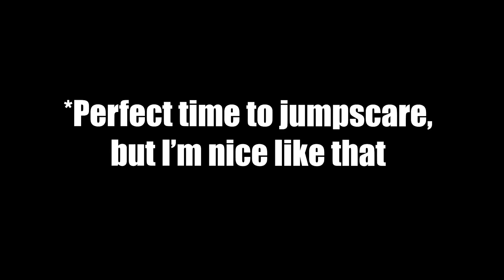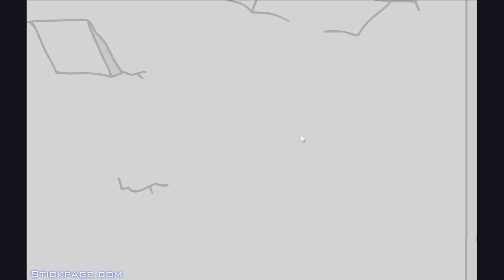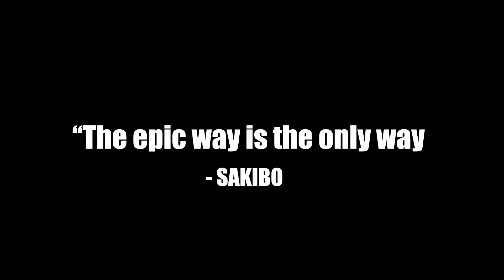THE BIGGEST HEIST OF MY LIFE | Stealing The Diamond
In this video SAKIBO plays Stealing The Diamond and does just that, but in a weird way like himself. Like and SUB boys!!

Stealing The Diamond

Send me more requests of what you want to see me play next.